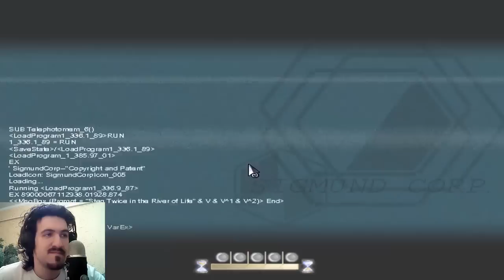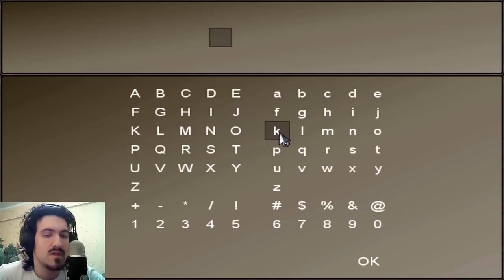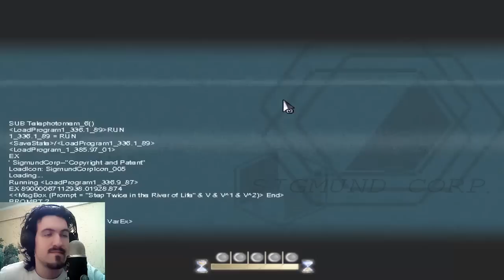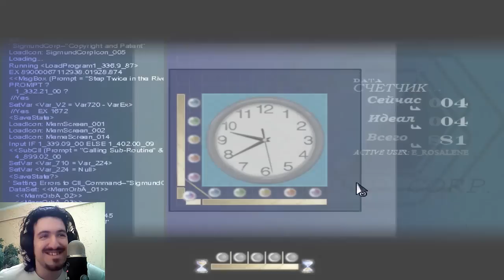БОЛЕЗНЬ РИВЕР | To the Moon #3